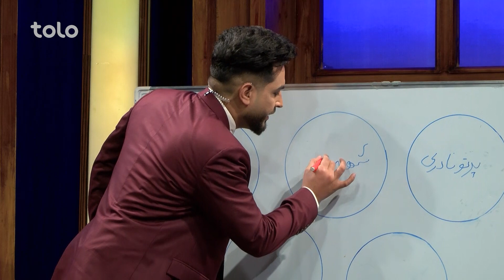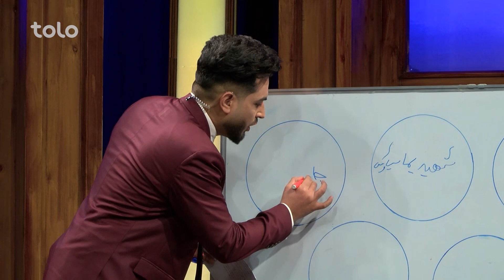Saracha with Humayun Azizi | سراچه با همایون عزیزی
مهمان این هفته سراچه همایون عزیزی، شاعر و نویسنده نابینای کشور است.